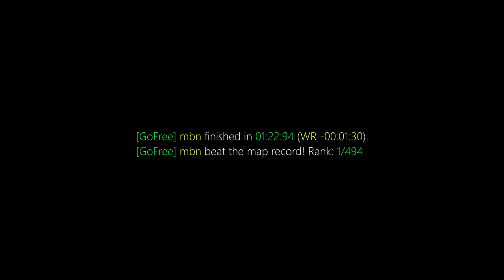surf_sanctuary WR. Surfed by mbn [CS:GO]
(102t)